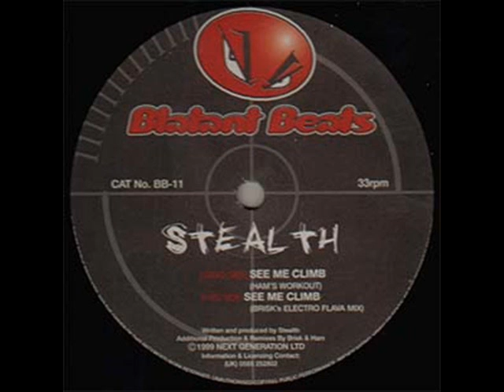Stealth - See Me Climb (Brisks Electro Flava Mix)